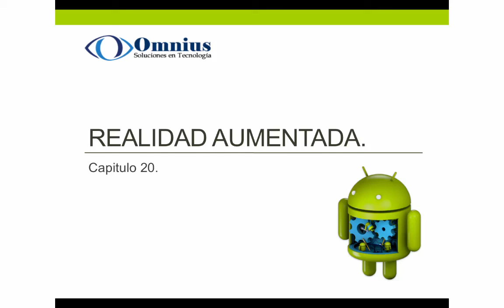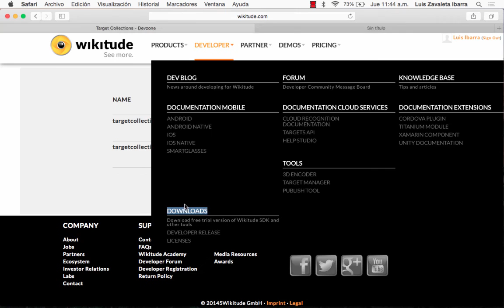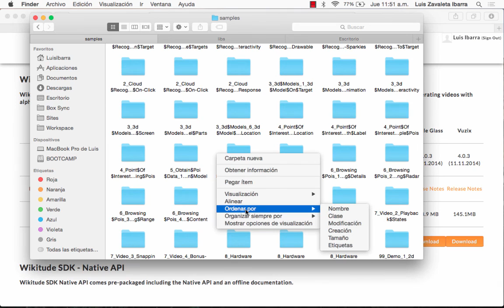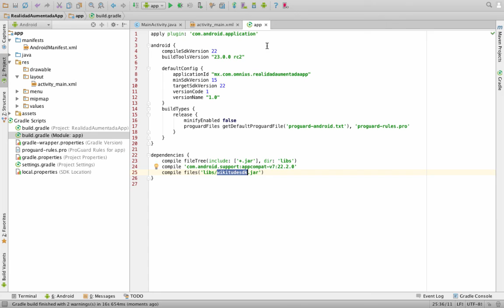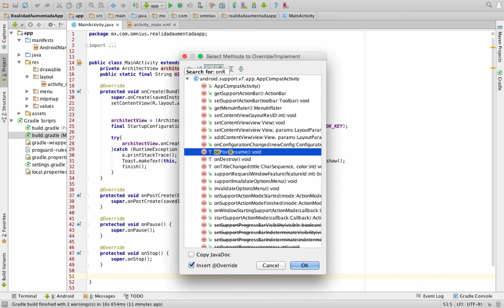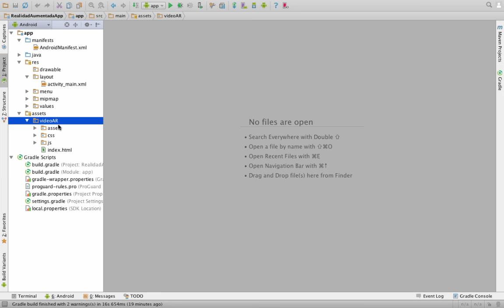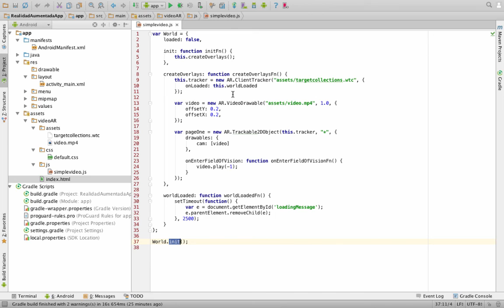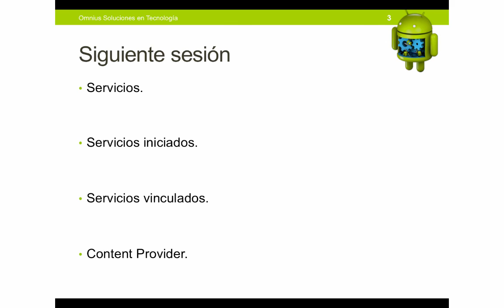20. Realidad aumentada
20.1. Realidad aumentada con Wikitude